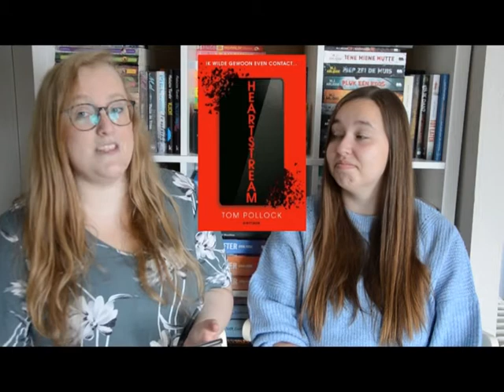What to read Wednesday september 2020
Het is weer woensdag! Dat betekend dat het weer tijd is voor een nieuwe What to read Wednesday. In dit maandelijkse topic overlopen we samen met jullie een aantal boeken die deze maand zullen verschijnen en waar we heel hard naar uitkijken. Neem dus vooral papier en pen want er verschijnen weer enkele pareltjes deze maand. Wil je een volledige lijst? Neem dan zeker een kijkje op Leesmeemetmij en Valeries boekenwereld